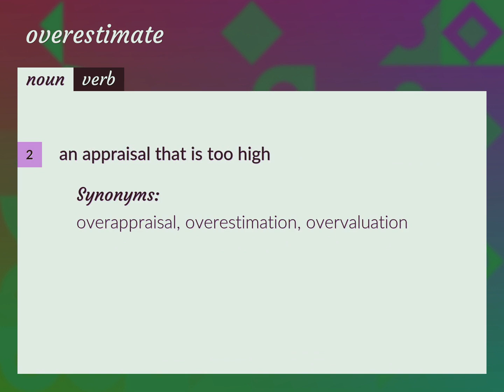Overestimate | meaning of Overestimate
What is OVERESTIMATE meaning?